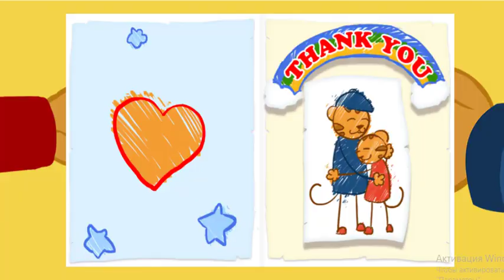Daniel Tigre en Español - Compartir con tu Hermana